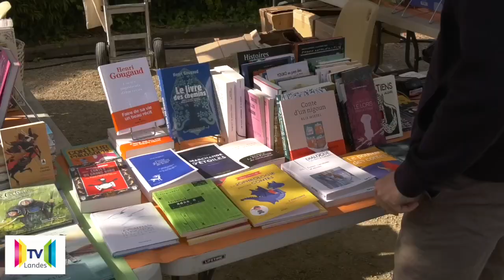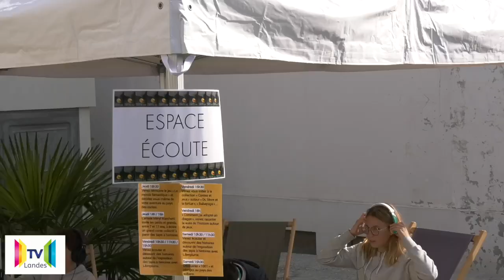Capbreton 250518 Festival Conte c est aussi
Festival du Conte à Capbreton.
C'est une belle programmation et aussi bien plus